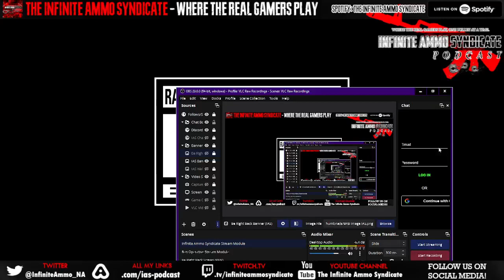The Syndicate Reacts - Nintendo Direct Live Reaction (2/08/2023)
Description: Welcome to the stage of destiny! Soul Calibur has arguably redefined history as one of Namco's premier, weapon based games. We're here to talk about the entire Soul Calibur series and our overall thoughts on where the franchise should go next. Pick up your Soul Edge blade...it's about to get dangerous.

🌐 (Cast & Crew) 🌐

​🌐 (Stream Rules) 🌐

🌎Be respectful to other viewers, mods and castmates.
🌎Bans will also apply for doxing, phishing, hate raiding and trying to scam users.
🌎If we get deep into the discussion then please do not be antsy with us if we miss your chat logs. Semi-interaction with chat will occur.
🌎We only accept guests or players who are on our Discord.
🌎Please do not spoil anything for others unless we're specifically talking about spoilers.
🌎Keep the chat clear of religion or political talk as much as possible.
🌎This is an R-Rated channel so we are perfectly in tune with saying "fuck." That being said don't get too extreme in chat. (AKA no TOS bannables.)

🌐 (Tags) 🌐